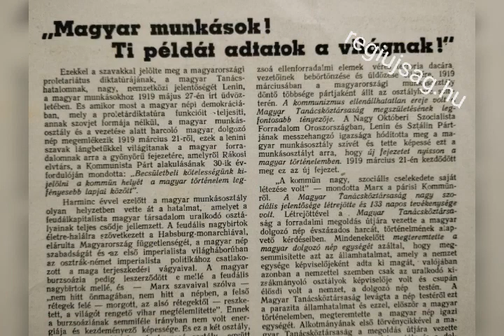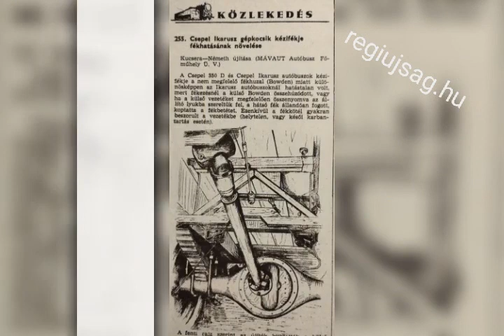regiujsag.hu / 25. rész. - Eredeti, régi újságok, képregények, magazinok ❤️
Az újság múltunk egy kicsinyke darabja, mely a dátuma, szövege, képei miatt kiemelkedő élményt nyújthat, mikor lapozgatjuk

Ki ne szeretné tudni, hogy születése napján milyen fontos események történtek a nagyvilágban? Nosztalgikus és egyben megmosolyogtató egy velünk egykorú újságot kézbe venni, érezni a régi papír illatát, rácsodálkozni az akkori hírekre... és talán minél régebbi az adott folyóirat, annál nagyobb örömet szerezhetünk vele